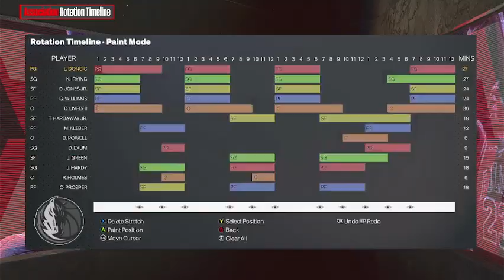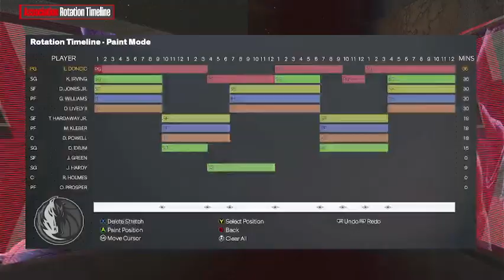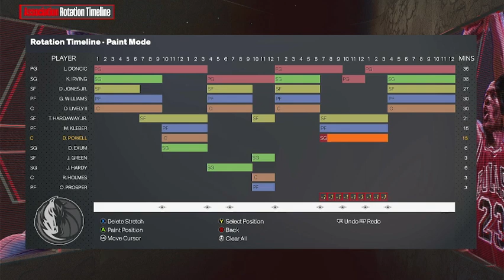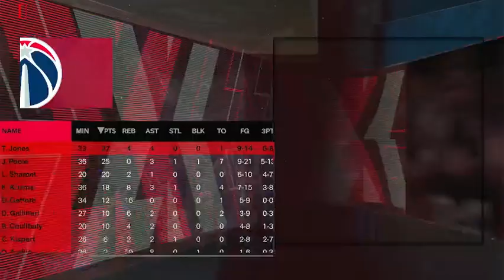NBA 2k24 Dallas Mavericks Realistic Rebuild Episode 6: Simcasting and Facing The STACKED Clippers